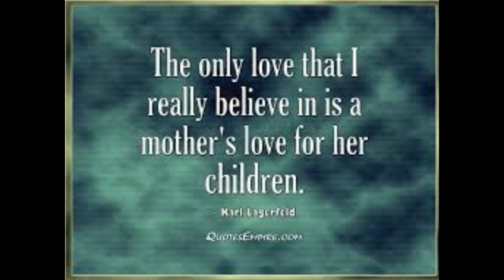মাগো তোমার মতো ভালোবাসে না কেউ তো এমন | Mago Tomar Moto Valobasena Keu To Emo | Niribili TV | ভরসা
অত্যন্ত জনপ্রিয় বাংলা সিনেমার গান। সাবিনা ইয়াসমিন ও লুবনা লাইজু। Niribili TV |

মাগো তোমার মতো ভালবাসেনা কেউ তো এমন
কথা : শাহেদুর রহমান
সুর :
শিল্পী : সাবিনা ইয়াসমীন ও লুবনা লাইজু
সিনেমা : ভরসা